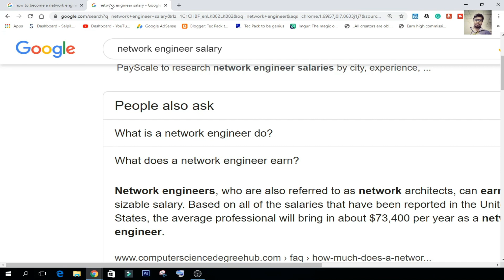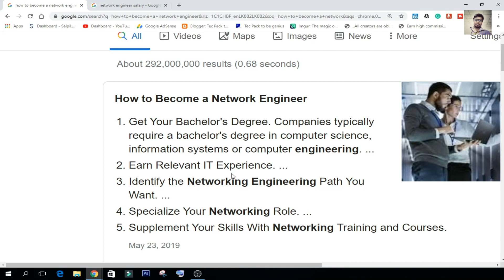How to become a Network Engineer, Network administrator | TecPack Plus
Conducted by - Shashie Akalanka

Tec Pack Plus Youtube Channel
Technology | E-Money | Internet Money | Tec | Latest news | Diploma | Degree | ESOFT | VTA | Courses | Degrees | Freelancer | Web sites | IELTS | Youtube Views | Youtube Videos | and many more
Tecpack to be Genius. !